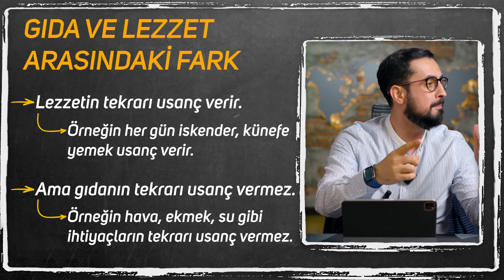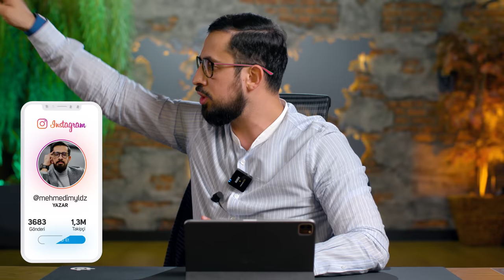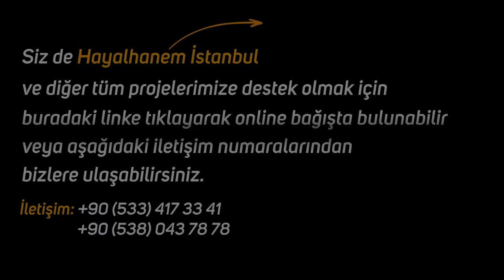Bunu Yaparsan Namaz Kılmaya Doyamayacaksın! - Şikemperver - [Namaz 2] | Mehmet Yıldız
Her gün her gün namaz kılmak zor mu geliyor?
Namazın içindeki lezzeti bir türlü hissedemiyor musunuz?
Bu videodan sonra namaz kılmaya doyamayacaksınız!

İyi Seyirler...

00:00 Adamın İçinde Olacak
02:35 Risale-i Nur Bölümü
03:09 Namaza İhtiyacını Hissetmek
05:55 Namaz, Lezzet Değil Gıdadır
09:40 "Şimdi Ebu Bekir'in (r.a.) Yanında Ben Vardım!"
23:28 Ruh Ölmez Beden Ölür

Risale-i Nur'da Geçen Bölüm:

21.Söz 1.Makam 2.İkaz

İKİNCİ İKAZ
Ey şikemperver nefsim! Acaba, hergün hergün ekmek yersin, su içersin, havayı teneffüs edersin; sana onlar usanç veriyor mu?

Madem vermiyor; çünkü ihtiyaç tekerrür ettiğinden usanç değil, belki telezzüz ediyorsun. Öyle ise, hane-i cismimde senin arkadaşların olan kalbimin gıdası, ruhumun âb-ı hayatı ve lâtife-i Rabbâniyemin havâ-yı nesîmini cezb ve celb eden namaz dahi seni usandırmamak gerektir.

Evet, nihayetsiz teessürat ve elemlere maruz ve müptelâ ve nihayetsiz telezzüzâta ve emellere meftun ve pürsevda bir kalbin kut ve kuvveti, herşeye kadîr bir Rahîm-i Kerîmin kapısını niyaz ile çalmakla elde edilebilir.

Evet, şu fâni dünyada kemâl-i sür'atle vâveylâ-yı firakı koparan giden, ekser mevcudatla alâkadar bir ruhun âb-ı hayatı ise, herşeye bedel bir Mâbûd-u Bâkînin, bir Mahbûb-u Sermedînin çeşme-i rahmetine namaz ile teveccüh etmekle içilebilir.

Evet, fıtraten ebediyeti isteyen ve ebed için halk olunan ve ezelî ve ebedî bir Zâtın âyinesi olan ve nihayetsiz derecede nazik ve letâfetli bulunan zîşuur bir sırr-ı insanî, zînur bir lâtife-i Rabbâniye, şu kasavetli, ezici ve sıkıntılı, geçici ve zulümatlı ve boğucu olan ahvâl-i dünyeviye içinde, elbette teneffüse pek çok muhtaçtır ve ancak namazın penceresiyle nefes alabilir.

Namaz Risalesi Serisi (21. Sözün 1. Makamı )

Namaz [2]

GIDA VE LEZZET ARASINDAKİ FARK

→Lezzetin tekrarı usanç verir. Örneğin her gün iskender, künefe yemek usanç verir.

Ama gidanın tekrarı usanç vermez. Örneğin hava, ekmek, su gibi ihtiyaçların tekrarı usanç vermez.